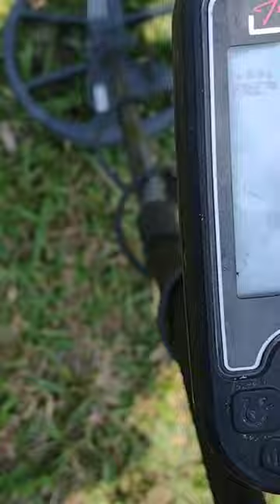sinal de Pedrão